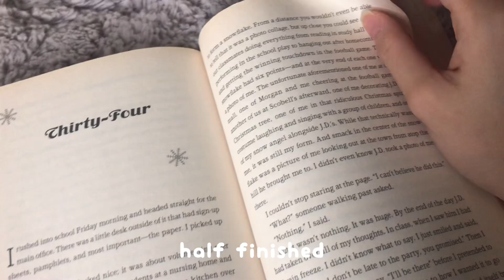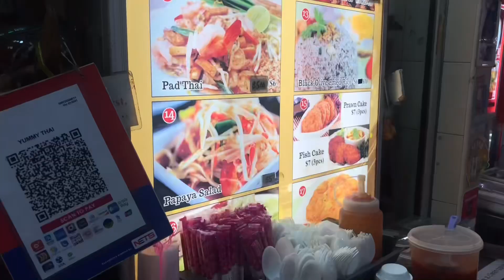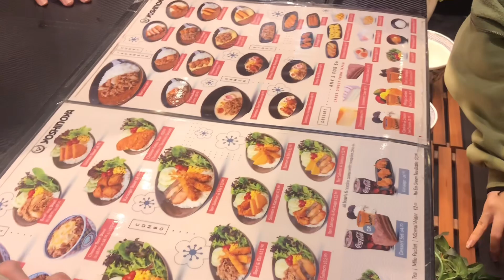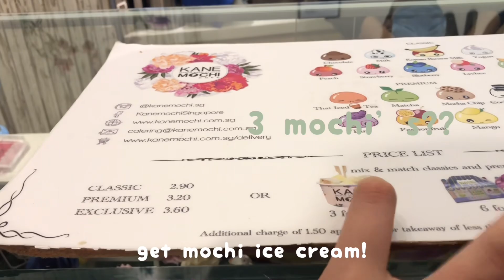A weekend vlog- Saturday🍄✨(SUB) (ice creamx3??,food,friends crocheting 🫶🏻)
Hellooo there!!welcome to a new vlog!! I was gonna post this on Wednesday, but I got sick and couldn’t film my other videos so I’m posting it on Sunday :) I’m so happy I have a better algorithm in posting so far, on Sunday’s!!anyways, in this video, I Hung out with friends, read and are ice cream 3 times!!

Here’s the video plans :3-⭐️🫶🏻🍄✨

⭐️-a day In my life(Thursday)
🫶🏻-how I edit my vlogs and shorts
🍄-night vlog- SHORT
✨-sick day vlog 🤒

Editing:
🎥VLLO- words, captions
📷CapCut-music,sound effects, blur
📸canva-intro, typing animation

That’s all today bye~

-Justdasisies🌼✨